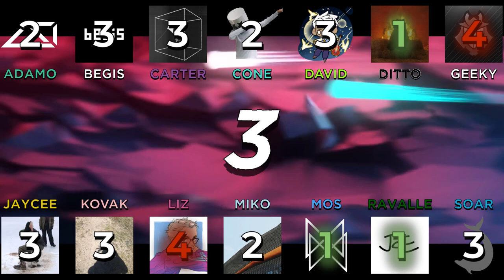The Catalog Ranks MUZZ's Spectrum EP